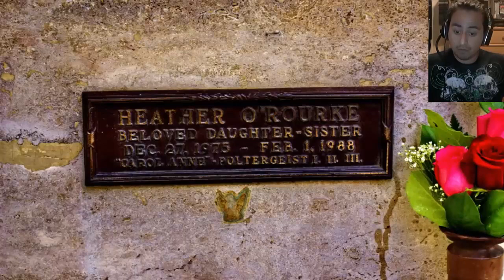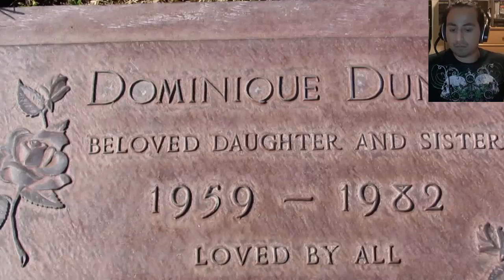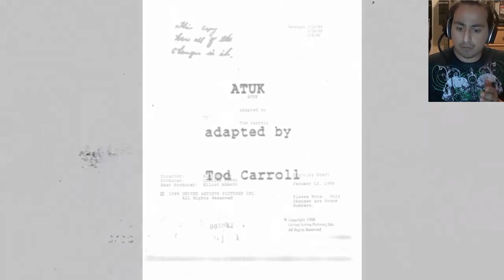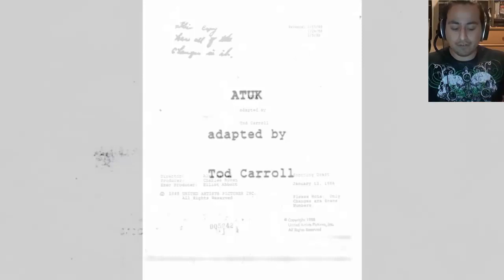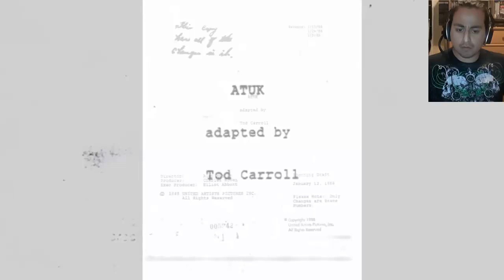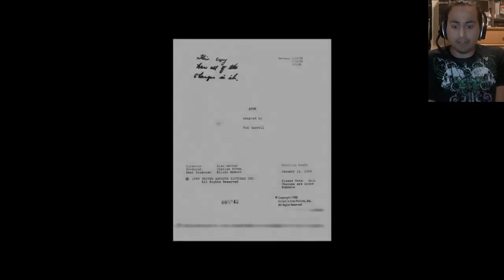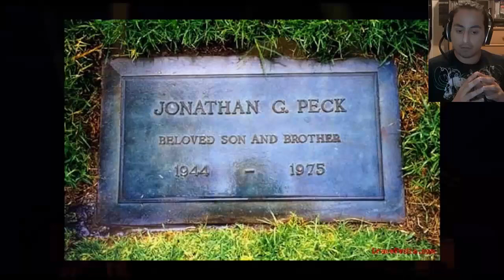💀 REACCION A DROSS 5 PELICULAS MALDITAS 💀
Mi reacción de películas malditas (La #3 es prohibida y los actores murieron)